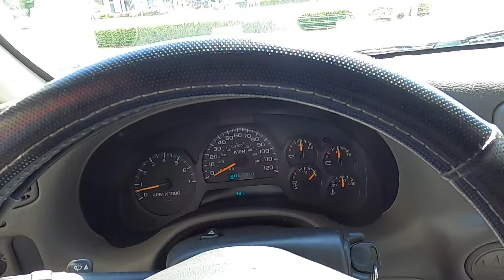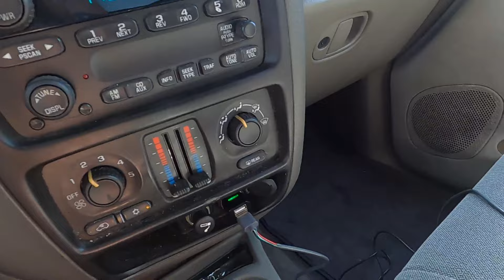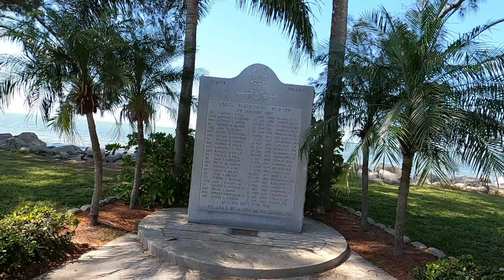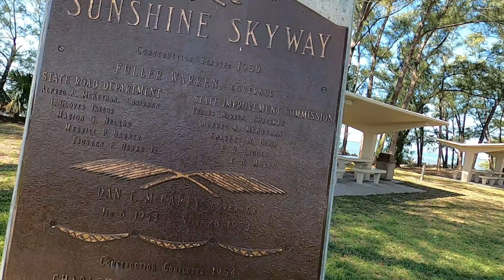Gyertek velem 1. Picnic a tengerparton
Sunshine Skyway Bridge